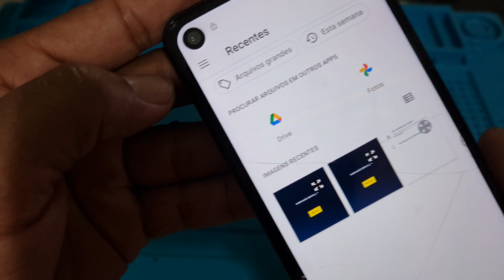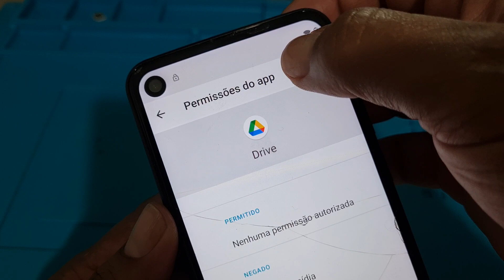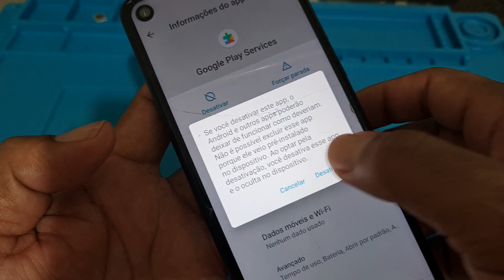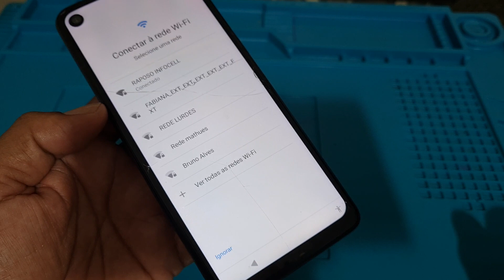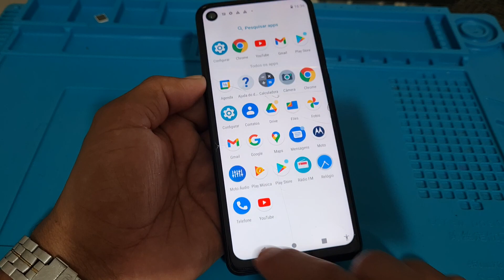como remover conta Google Motorola moto one Action Android 11 100% loucura gostosa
como desbloquear conta Google moto one action no Android 11 super atualizado